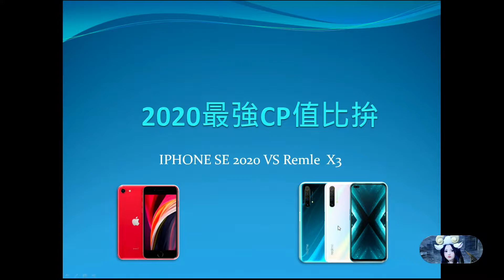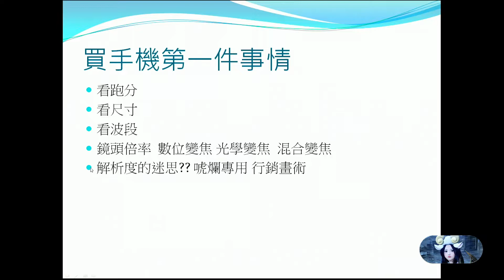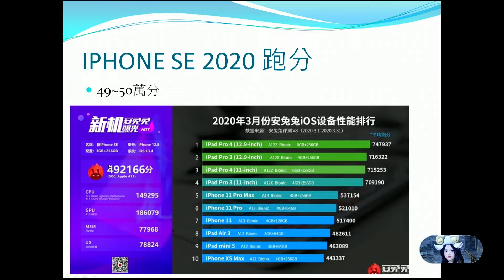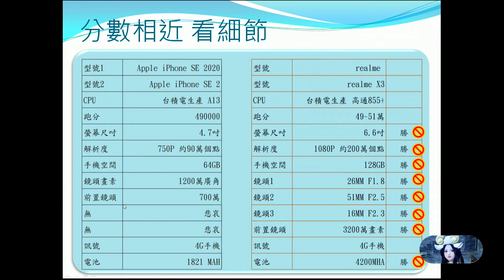2020 IPHONE 蘋果 VS 安卓 realme x3 最強CP值 大車拼 誰說蘋果產品 沒有CP值?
事實證明 這兩隻真的都很棒 還在猶豫嗎 省荷包嗎 這兩隻挑一隻就對了